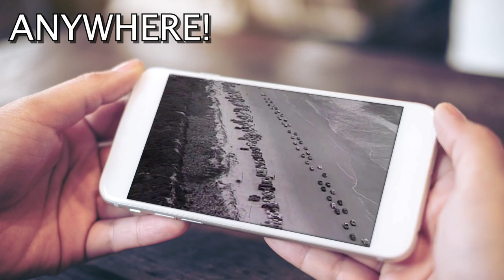The Time Jumpers "Bring It On Down to My House"